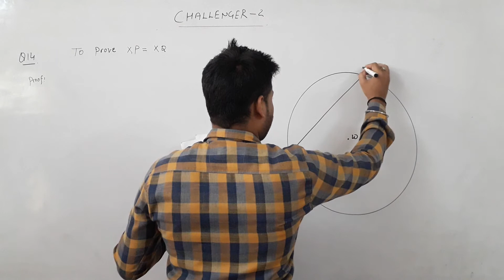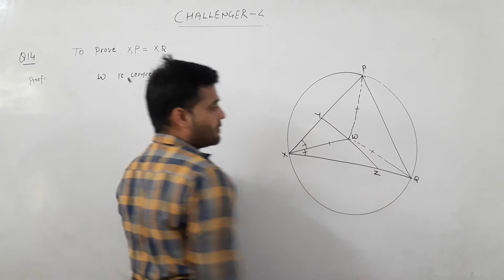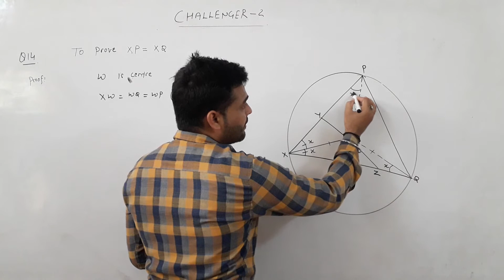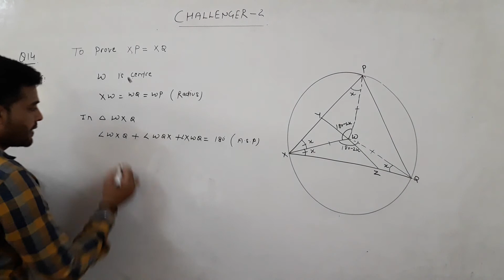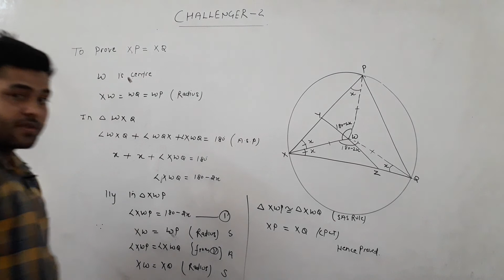IX Triangles (Video-11)